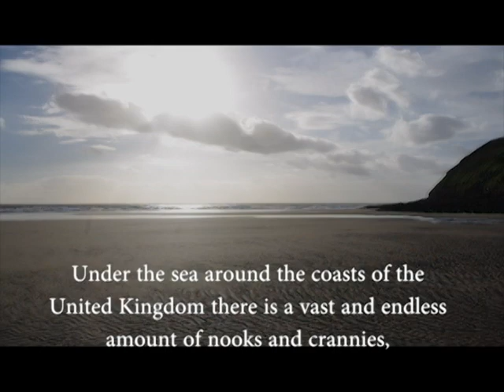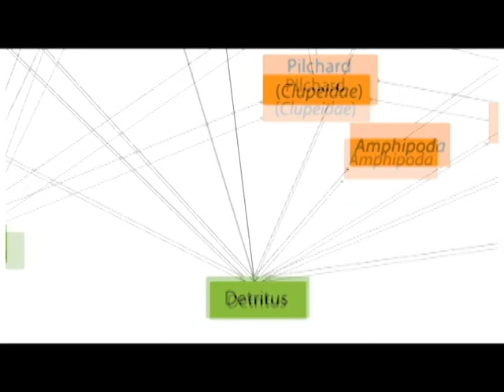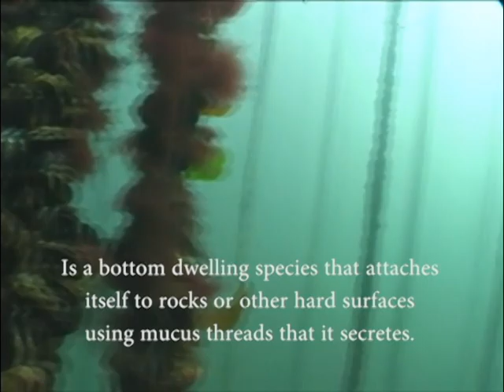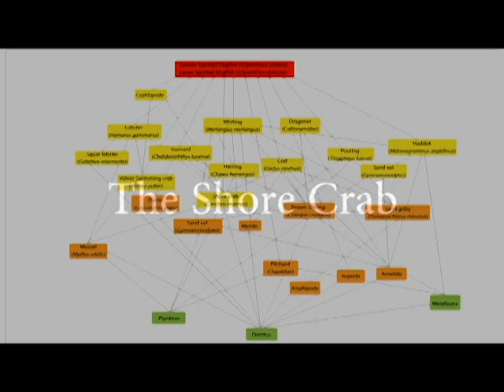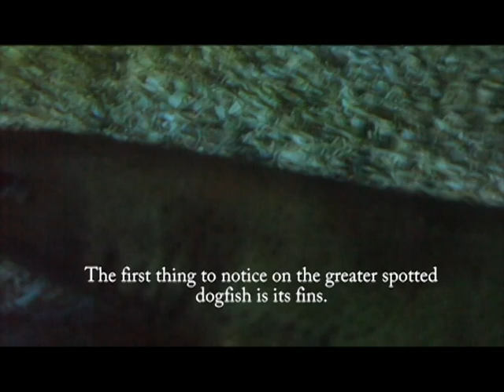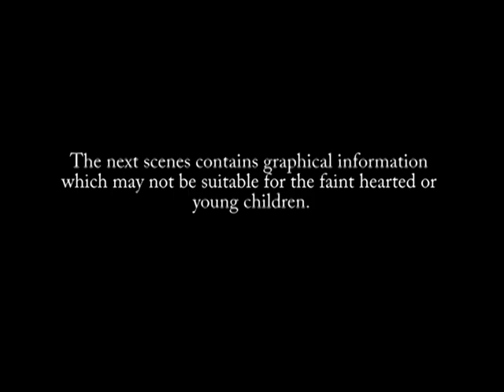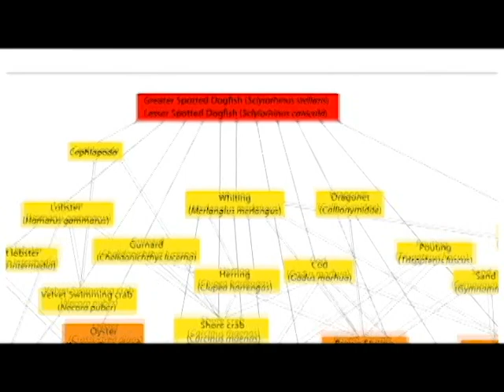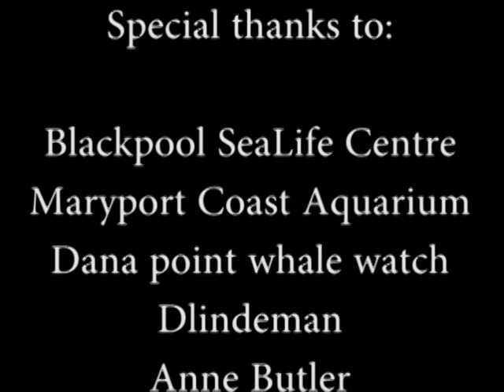The Greater & Lesser Spotted Dogfish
A voiceover for Marine Biology Students at Blackpool and the Fylde College.